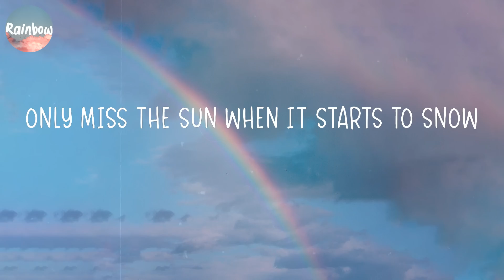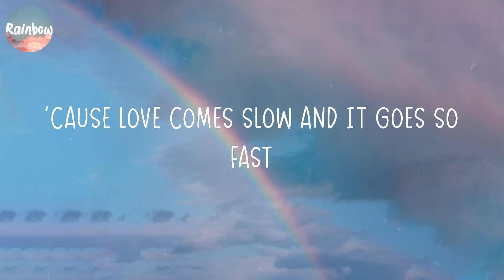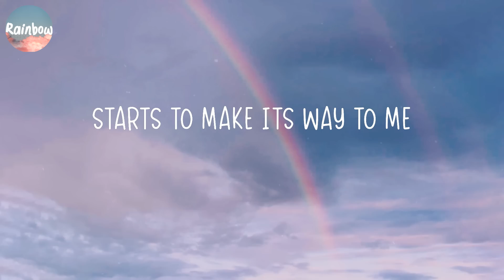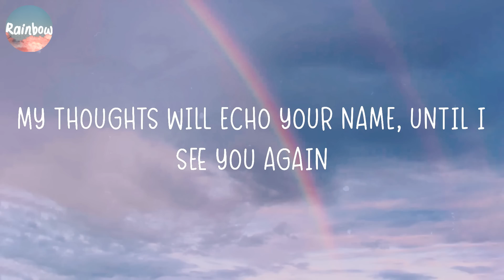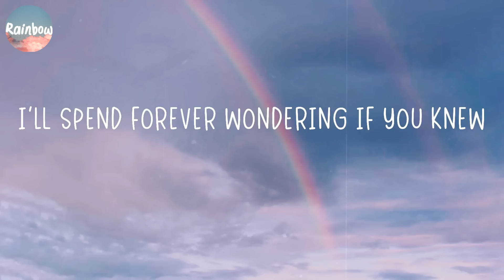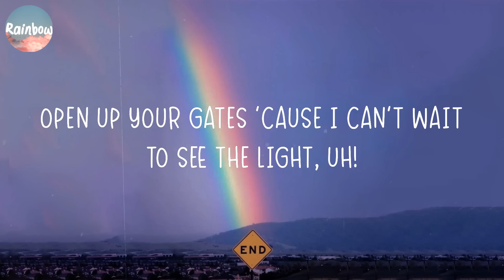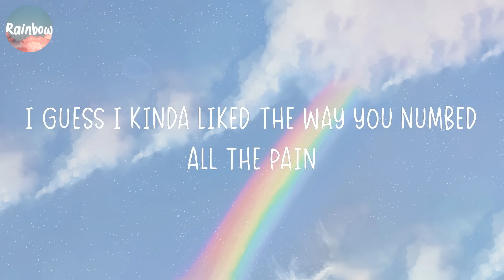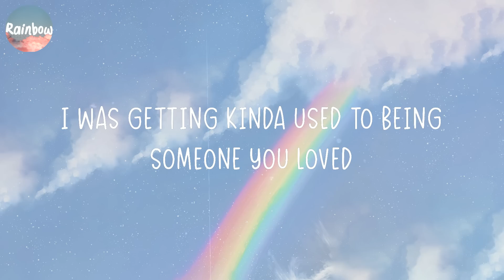Passenger - Let Her Go (Lyrics) | James Arthur, Ed Sheeran,...